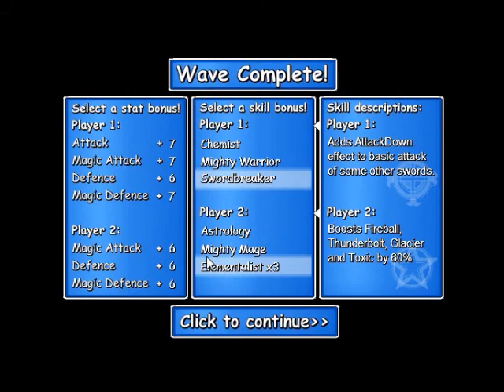Flash Hits: Epic Battle Fantasy 2 Part 3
See the creator here!
See the music director here!
Play the game here!